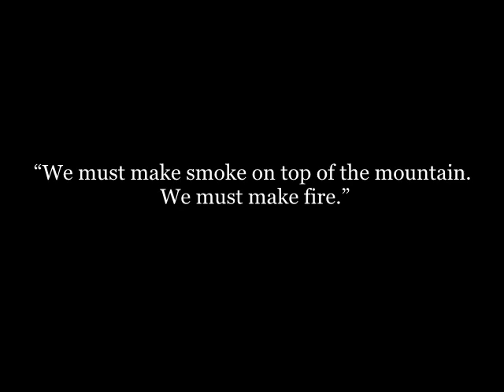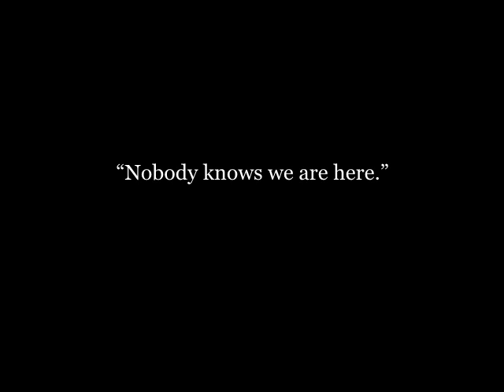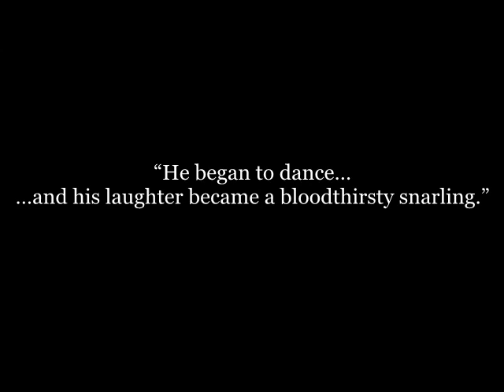Lord of the flies trailer.avi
lord of the flies movie trailer